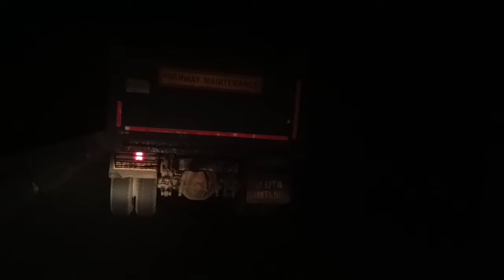TAZAMA MWONEKANO WA MJI WA IRINGA USIKU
AJALI imetokea majira ya saa Moja usiku kwenye mteremko wa Ipogolo mjini huku Watu Wanne wakihofiwa kupoteza maisha.

Matukio Daima media imezungumza na mashuhuda wa ajali hiyo ambao wamedai chanzo ni dereva boda boda (pikipiki) ambae alikuwa akitaka kulipita Lori eneo hilo la mteremko mkali .

Ajali hiyo imetokea eneo la Kisima Cha bibi barabara kuu ya Iringa -Dodoma ambapo dereva boda boda akiwa amepakia watoto watatu alipogongana na Lori la Mizigo lenye Namba za  usajili RAG 450N.

 Mashuhuda hao wamedai kuwa watoto watatu wa familia Moja walikuwa wamepakizwa kwenye boda boda wanahofiwa kupoteza maisha pamoja na dereva boda boda ambao wote majina yao hayajafahamika mara Moja .

Matukio Daima media inaendelea kumtafuta kamanda wa polisi wa mkoa wa Iringa ili kuthibitisha undani wa ajali hii.